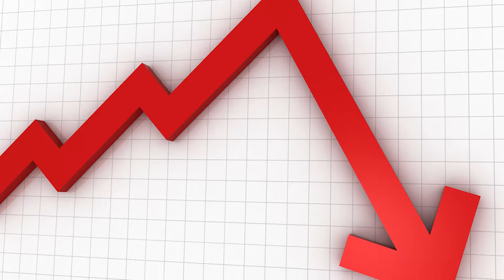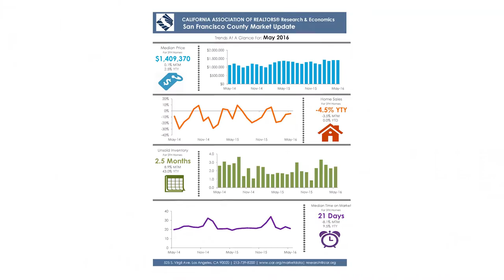Housing Market 2016 - Will the Second Half of the Year be as Awesome?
Where have all the houses gone? Demand is healthy and home values are rising. Owning a home remains a better deal than renting one and mortgage rates are near record lows, so borrowing money to buy is cheap. Inventory is scarce, but slowly rising. In Sacramento County we are back up to the 2 1/2 month range!  Now that we’re halfway through 2016, let’s take a look at what the experts predict the rest of the year is likely shake out.

This weeks Marketing Tip is about one of the best video apps for Real Estate, Animoto. This is one you will use constantly!

Kevin Fritz
MLO #220254
Iron Point Mortgage